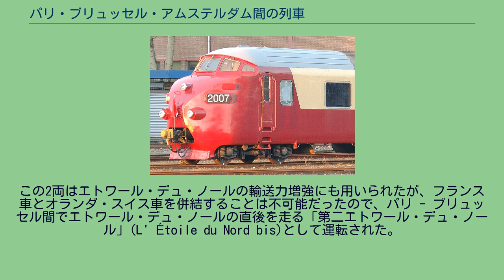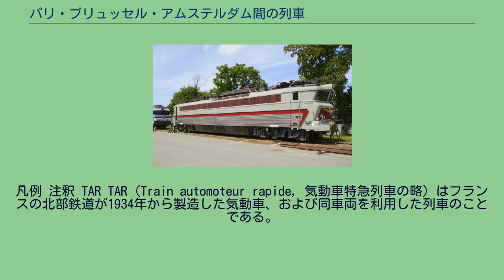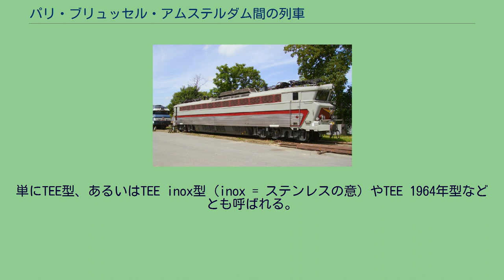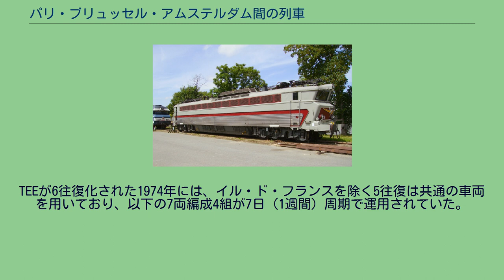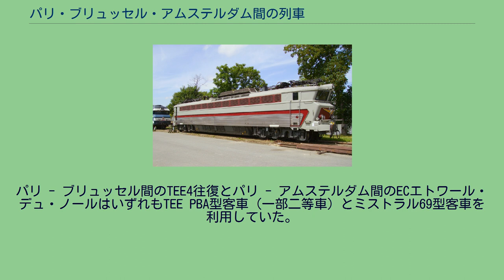パリ・ブリュッセル・アムステルダム間の列車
赤 : TEEの運行経路 青 : タリスの経路（2009年12月以降） パリ・ブリュッセル・アムステルダム間の列車は、フランスのパリとベルギーのブリュッセルおよびオランダのアムステルダムを結ぶ国際列車である。
この三都市間には19世紀以来、国際列車が頻繁に運行されている。
1920年代から30年代には国際寝台車会社の客車による豪華列車があった。
1950年代以降はTEEの主要な運行経路の一つであり、最盛期にはパリ - ブリュッセル間に一日6往復のTEEがあった。
1990年代以降は高速列車タリスに置き換えられている。
また本項では主としてパリを起点とする列車について記述する。
1920年代から1990年代まで、パリとブリュッセルあるいはアムステルダムを結んでいた昼行列車の列車名、種別、運行区間等は以下の通り。
この他にも固有の名前のない列車もあった。
タリスには個別の列車名はつけられていない。
フランス語の列車名についてはエリジオンした定冠詞を省略することもある。
以下では省略した表記を用いる。
パリ - ブリュッセル間の経路 赤 : サン＝カンタン経由 青 : ヴァランシエンヌ経由 橙 : パリ - コンピエーニュ間の別経路 灰色 : LGV北線およびベルギー高速鉄道1号線 パリとブリュッセルを結ぶ鉄道が全通したのは1846年9月1日のことである。
ただしこの時の経路は後の主要経路とは異なり、パリ-リール線からドゥエーで分岐し、ヴァランシエンヌを経由（ベルギー国鉄97号線）して国境を越え、モンスを経てブリュッセルに至る（ベルギー国鉄96号線）ものだった。
このときパリ - ブリュッセル間には昼夜2往復の直通列車が運転された。
昼行列車の所要時間は12時間30分、夜行列車は14時間であった。
1858年1月1日にはより距離の短いサン＝カンタン経由の路線（クレイユ-ジュモン線）が開通し、所要時間は6時間30分にまで短縮された。
19世紀末にはパリ - ブリュッセル間には12往復（サン＝カンタン経由7往復、ヴァランシエンヌ経由5往復）の列車が運行されており、所要時間は最短5時間程度であった。
20世紀に入ると北部鉄道は新型機関車の投入によるスピードアップに力を入れた。
第一次世界大戦直前にはパリ - ブリュッセル間は最短3時間55分で結ばれていた。
第一次世界大戦によって北フランスからベルギーにかけての鉄道は大きな被害を受けた。
1920年代初め、パリ - ブリュッセル間の直通列車は5時間30分を要していた。
1923年、パリ - ブリュッセル間に途中駅無停車の列車一往復が設定された。
それまで同区間の列車は国境駅で機関車をそれぞれの国のものと交換していたが、この列車ではそれを省略し、フランスの機関車がブリュッセルまで牽引した。
所要時間はちょうど4時間であった。
1927年5月6日、パリ - アムステルダム間に国際寝台車会社（ワゴン・リ社）のプルマン車（サロン車）専用の列車「エトワール・デュ・ノール」が運行を開始した。
当時ワゴン・リ社はプルマン車からなる豪華列車を西ヨーロッパ各地で運行しており、エトワール・デュ・ノールもその一つであった。
パリ北駅 - ブリュッセル南駅間は途中無停車であり、出入国や税関の手続きはパリ北駅で行なわれた。
アドルフ・ムーロン・カッサンドルが広告用ポスター「北極星号」を製作している。
これは同年の「北急行（北方急行）」とともにカッサンドルにとって初めて鉄道を主題にした作品である。
特徴的な空間表現が用いられており、ポスター芸術史上の名作とも評されている。
ワゴン・リ社は1929年5月15日からパリ - アントウェルペン間にもう一往復のプルマン車専用列車の運行を始め、「オワゾ・ブルー」と命名した。
この広告ポスターもカッサンドルが手がけている。
1935年5月からはオワゾ・ブルーのパリ - ブリュッセル間（途中無停車）の所要時間は3時間ちょうどとなり、同区間の表定速度は当時としては画期的な103km/hに達した。
1937年5月28日にはオワゾ・ブルーはパリ - アムステルダム間に延長された。
また1937年にはパリ - ブリュッセル間に北部鉄道の車両による気動車特急列車(Trains Automoteurs Rapides, TAR)が運行を始めた。
この列車は途中3駅に停車しながらパリ - ブリュッセル間を...